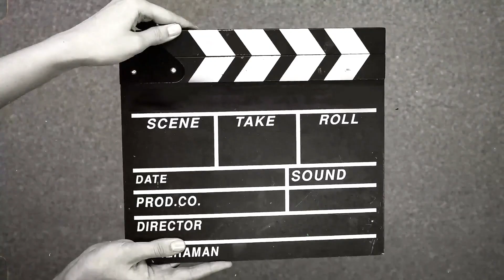I Took away my Son Food To see his Reaction! NSALA SOUP MUKBANG prank on my Son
Hello family ❤️ in today's video I shared a mukbang prank with my son kobby. I hope you enjoyed watching my videos 🙏.